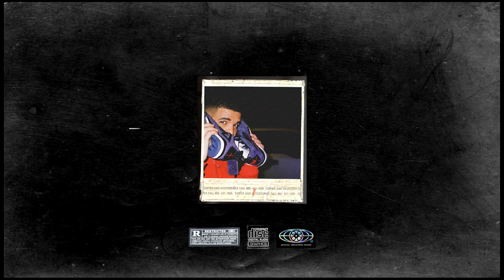(free) bryson tiller x tory lanez ft. drake type beat "benz truck"